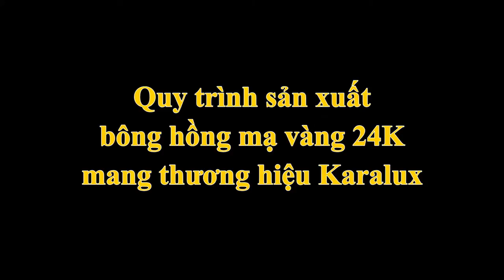Quy trình chế tác bông hồng mạ vàng 24K cho ngày mùng 8/3/2015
Để chế tác được thành phẩm một bông hồng mạ vàng 24K, đội ngũ chế tác của Karalux phải mất hơn 20 công đoạn khác nhau.

Tuy nhiên, Video này chỉ là 1 số công đoạn cơ bản để chế tác bông hồng mạ vàng 24K mang thương hiệu Karalux

- Tạo sáp mẫu
- Đúc thành phẩm
- Làm nguội, xử lý bề mặt
- Mạ vàng 24K
- Phủ nano bảo vệ
- Hấp trong lò sấy khô sơn
- Đóng hộp thành phẩm